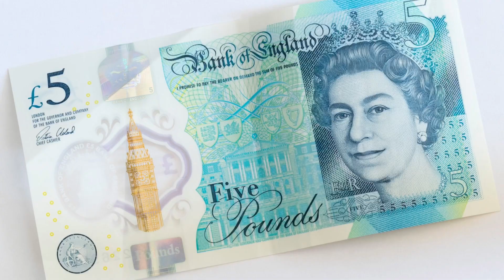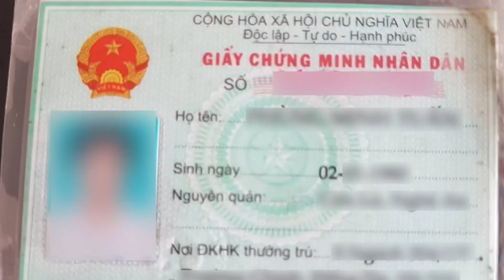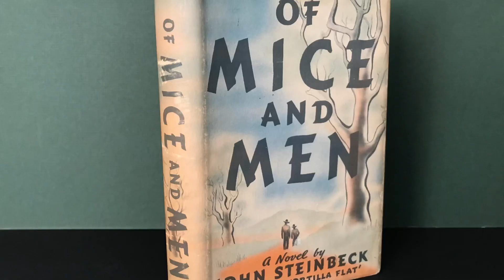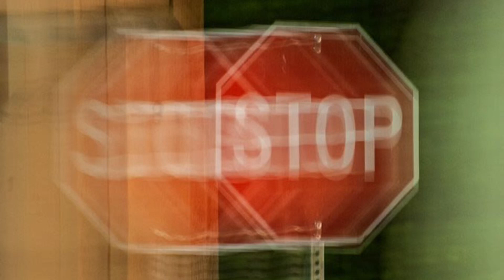The Last Thing to Burn | First Chapter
The Last Thing to Burn by Will Dean (2021)

The first chapter read by the author

Published 7 January (UK/Ireland/Aus) & 20 April (USA/Canada) - hardback, ebook, audio

All footage etc used under licence (paid for) via StoryBlocks for LumaFusion.